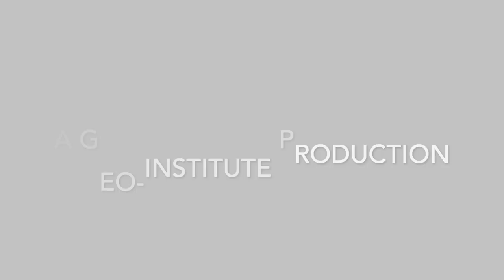Director's Cut Shorts - E02 - Hannah Iezzoni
Director's Cut Summer Shorts are a fun size version of the full length interviews! One question, one great answer! In Episode 2, Hannah Iezzoni of Keller talks about summer field work!

- Music in this episode: Head Like a Kite - Director's Cut. From the 2010 album Dreams Suspend Night.